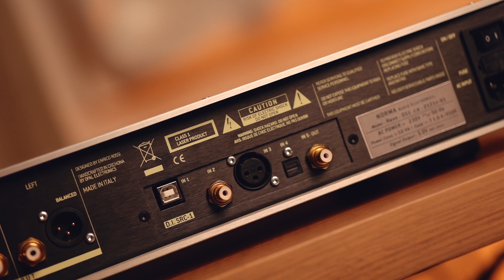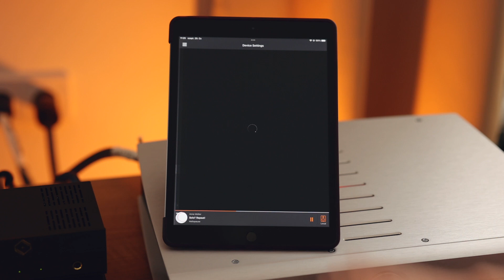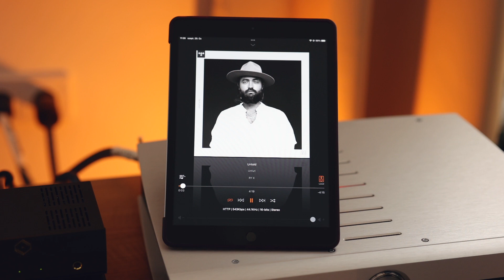Jobb a Drágább? A Két Top Streamer 200-400K között! - Silent Angel Munich M1 vs Bremen B1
Csatlakozz a HiFi szektánkba!